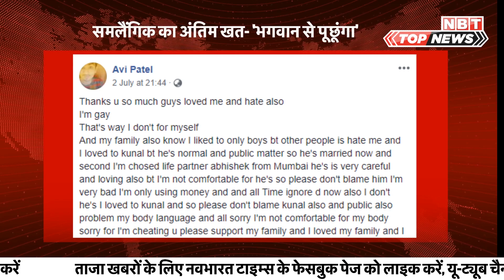20 साल के Avinshu Patel का Suicide Note एक समाज के तौर पर हमारी हार है। Homophobia। LGBTQ Community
चेन्नै में 20 साल के अविंशु पटेल की आत्महत्या और उसके सूइसाइड नोट ने हर किसी को झकझोर कर रख दिया है। एनबीटी टॉप न्यूज़ में देखिए इस वक्त की बड़ी खबरें।